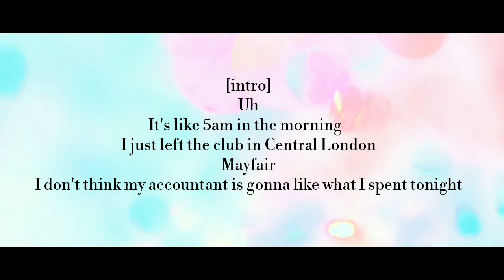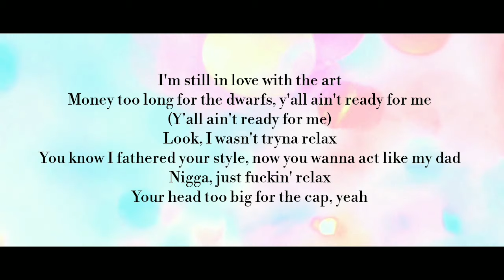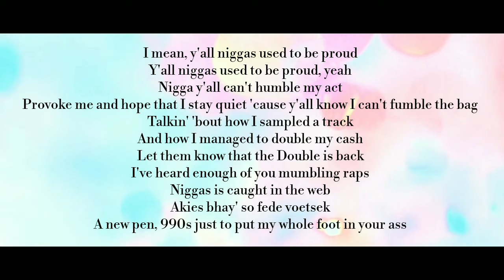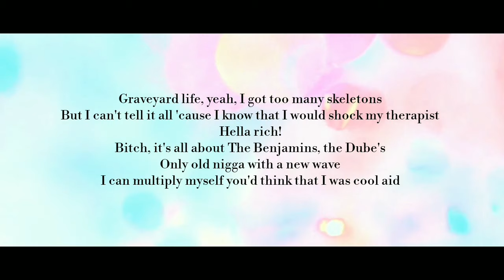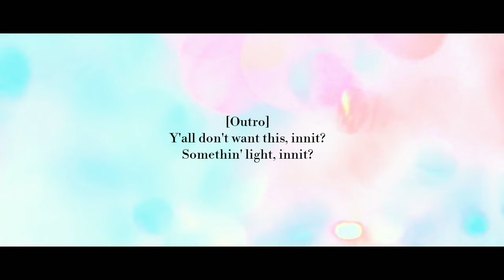Cassper Nyovest - The Pressure (Lyrics)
I did not put sound because I am avoiding copyright. You can open two tabs and listen to the actual song while watching the lyrics.